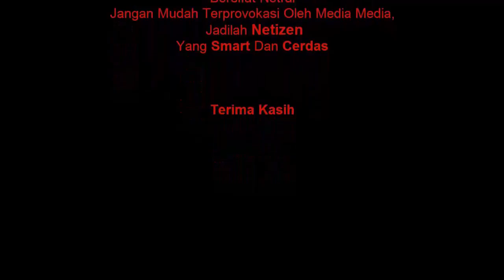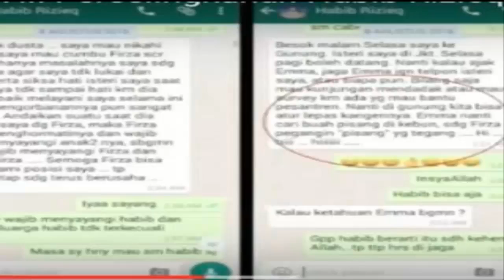Alasan Habib Rizieq Yang Mengatakan No HPnya Di Kloning, Di Bantah Pihak Provider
Terima Kasih.